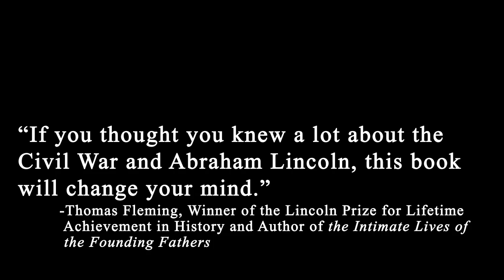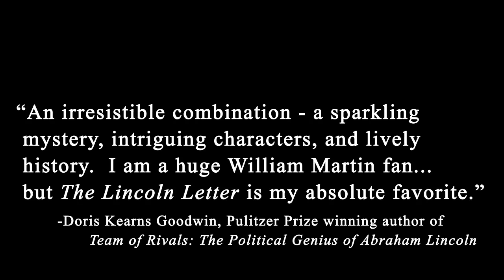The Lincoln Letter [Official Novel Trailer]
The fifth Peter and Evangeline adventure is done. On August 21, you can travel with them back to Civil War Washington to search for The Lincoln Letter.

Treasure hunters Peter Fallon and Evangeline Carrington are heading for adventure in Washington, D.C., the sleek, modern, power-hungry capital of America . . . and the crowded, muddy, intrigue-filled nexus of the Civil War. Their prize? A document of incredible historical importance and incalculable value: Abraham Lincoln's diary. What if Lincoln recorded his innermost thoughts as he moved toward the realization that he must free the slaves? And what if that diary slipped from his fingers in 1862? A recently discovered letter written by Lincoln suggests that the diary exists and is waiting to be found. Some want the diary for its enormous symbolic value to a nation that reveres Lincoln. Others believe it carries a dark truth about Lincoln's famous proclamation — a truth that could profoundly impact the fast-approaching elections and change the course of the nation. Peter and Evangeline must beat these villains to the prize or risk a future that corrupts the vision for which Lincoln fought. From William Martin, the New York Times bestselling author of The Lost Constitution, The Lincoln Letter is a breathless chase across the Washington of today as well as a political thriller set in our besieged Civil War capital. It is a story of old animosities that still smolder, old philosophies that still contend, and a portrait of our greatest president as he passes from lawyer to leader in the fight for the birth of a new freedom.